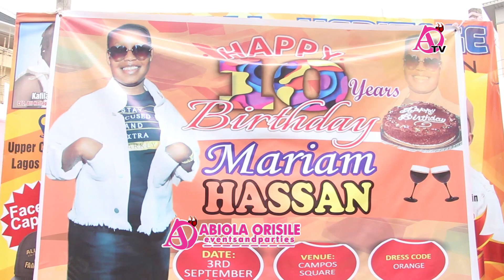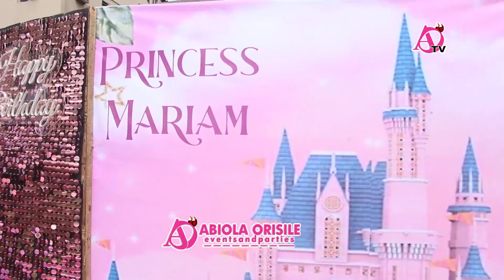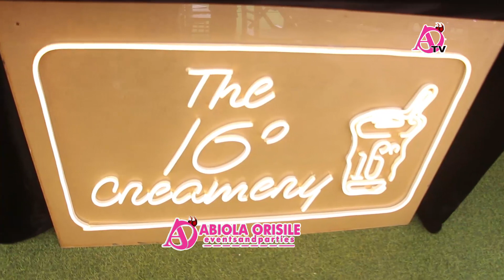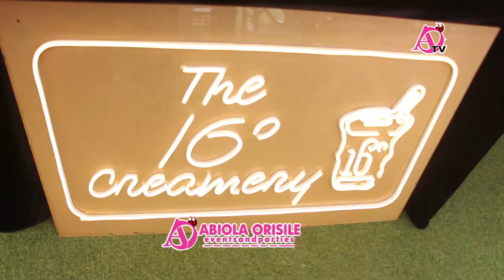BEAUTIFUL,BIG AND BOLD MARIAM BALOGUN STEAL SHOW AT 10TH YEAR BIRTHDAY CELEBRATION IN LAGOS.